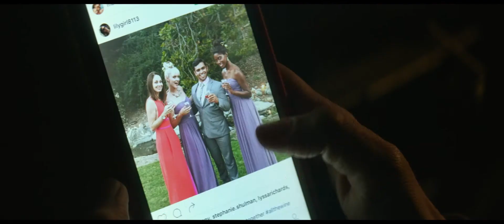Kinofestivāls "Spektrs": INGRĪDA - PAŠIŅU KARALIENE (Treileris)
Kārdinoša, kā perfektā Pinterest kolekcija un neprātīga kā tavas mīļākās zvaigznes Instagram – Ingrīda ir ieradusies, lai parādītu mums lietas, par kurām mēs paši sev baidāmies atzīties!

Odrija Plaza, Elizabete Olsena un O’Šeija Džeksons juniors (aka Ice Cube Jr.) gaidīs jūs diskomforta komēdijā “Ingrīda – pašiņu karaliene”! Un atcerieties – pat ja jūs nesekojat Ingrīdai, viņa seko jums!